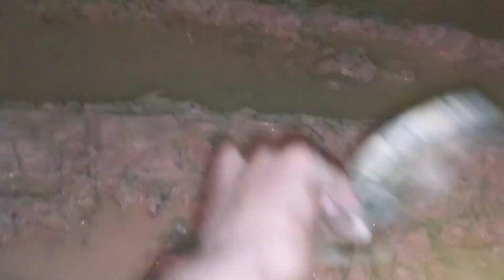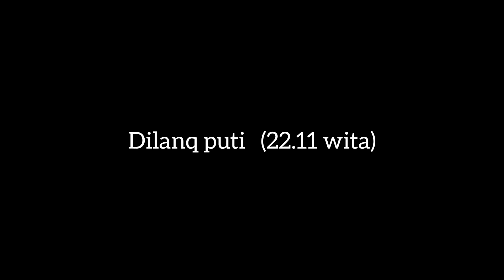perkampungan dayak bentian PT.BCPJ kaltim modalkan lampu motor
mode malam perjalanan menerobos perkampungan dayak di kaltim modalkan lampu motor